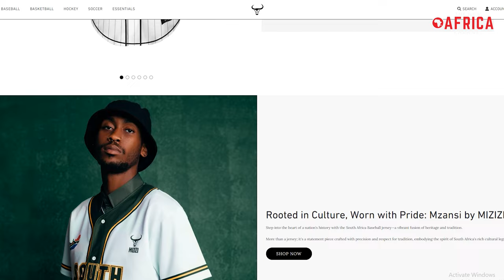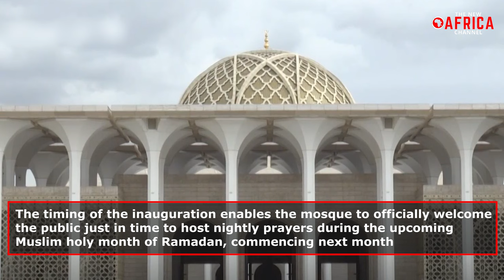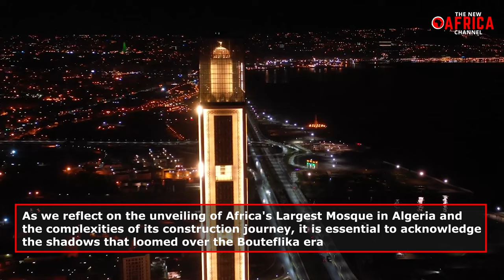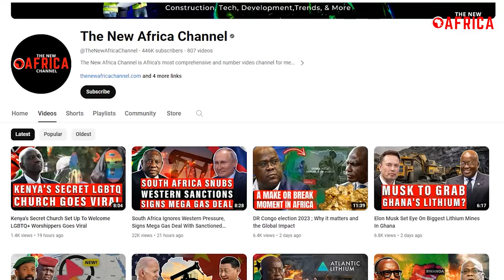Algeria Inaugurates Multi Billion Africa’s Largest Mosque - Great Mosque of Algiers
On Sunday, Algeria unveiled a massive mosque along its Mediterranean coastline, following years of political turmoil. This mosque is Africa's largest mosque and the third-largest mosque in the world. Nevertheless, the journey to this achievement has not always been smooth, as political challenges transformed the project from a symbol of state-endorsed authority and religious commitment into one marred by delays and financial overruns.
Constructed by a Chinese construction company throughout the 2010s, the Great Mosque of Algiers boasts the tallest minaret globally, standing at an impressive 869 feet (265 meters). As the third-largest mosque globally and the largest beyond Islam's revered cities, its prayer hall can host a staggering 120,000 worshippers. Marrying modernist architecture with Arab and North African influences, the mosque pays homage to Algerian heritage and customs. Intriguingly, it also features a helicopter landing pad and a library capable of holding a remarkable 1 million books.
Ali Mohamed Salabi, the general secretary of the World Union of Muslim Ulemas, stated that the inauguration would lead Muslims towards "goodness and moderation." Algerian President Abdelmadjid Tebboune formally inaugurated the mosque in a largely ceremonial event, as the mosque had been accessible to tourists and state visitors to Algeria for approximately five years. An initial ceremony had faced delays.